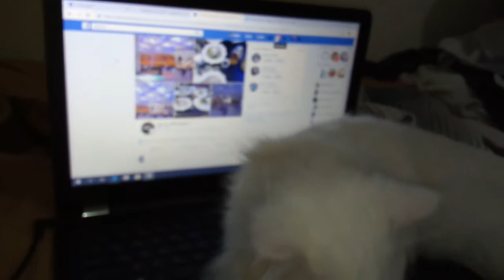A Persian Cat want to sleep on the computer desk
What I need to do to get him out from my computer desk❗